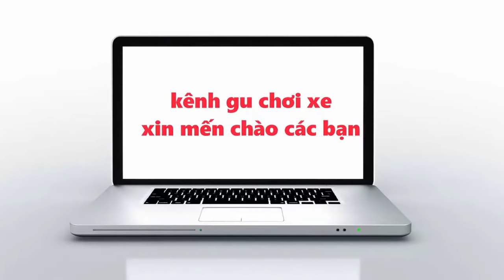PHIÊN BẢN MỚI KENG EXCITER 150 RC 2019 MÀU ĐEN NHÁM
Kênh Gu Chơi Xe,xin chia sẻ video xe Exciter 150 đời 2019,phiên bản RC Màu đen nhám ,viềng  chí xanh.Mới keng .video nầy mình bổ sung một chi tiết mà hảng yamaha đả  khắc phục, như tiếng kêu kup kup khi qua ổ gà,gờ cao.hảng yamaha luôn luôn lắng nghe,và đóng góp ý kiến của các bạn.làm ngay và sửa ngay những lổi đả nêu trênh.Yamaha xin cảm ơn tất cả các bạn,đồng hành cùng yamaha trong thời gian vùa qua.xin cảm ơn !